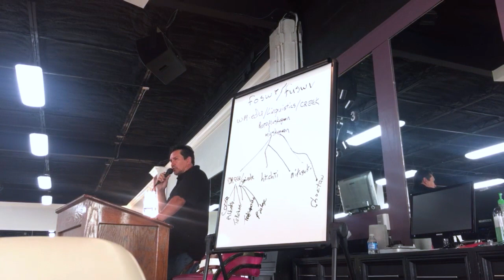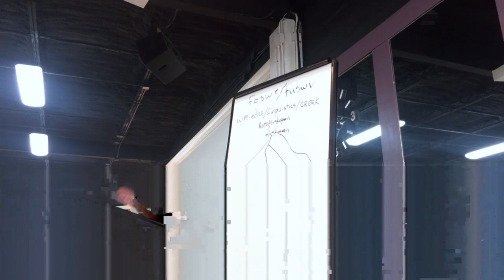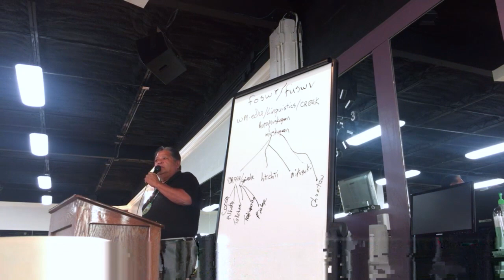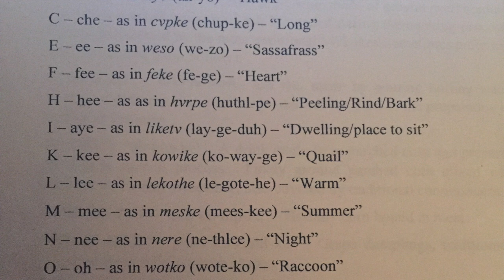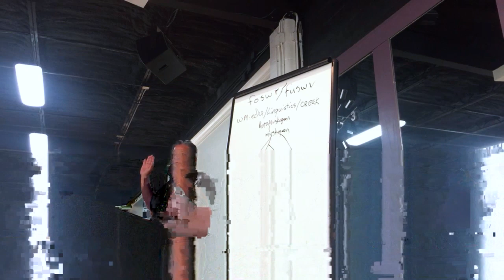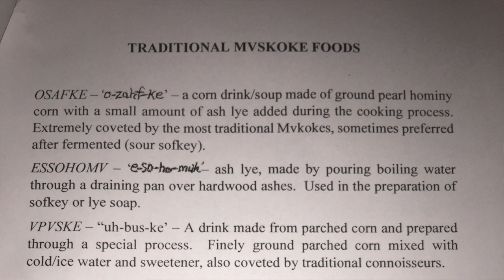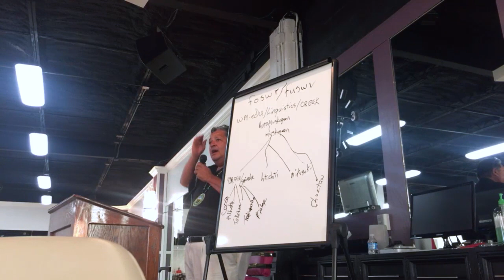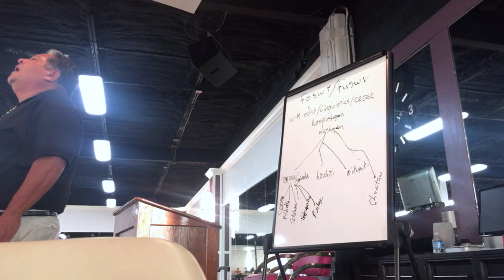Week 2: OKC Mvskoke Culture & Language Study Group, with Edwin Marshall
OKC Mvskoke Creek Class with guest speaker, Edwin Marshall. Hosted by David Frank. Recorded by Jeremy Fultz.      Link to the Facebook group